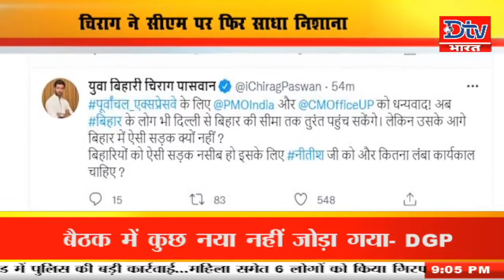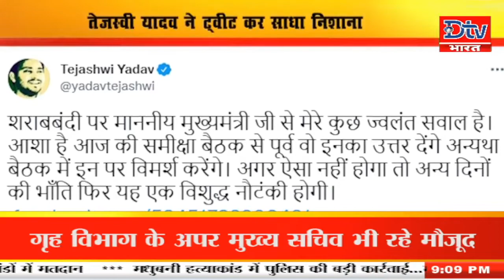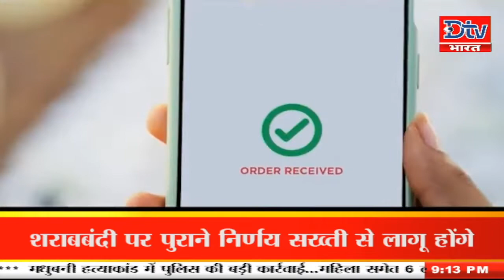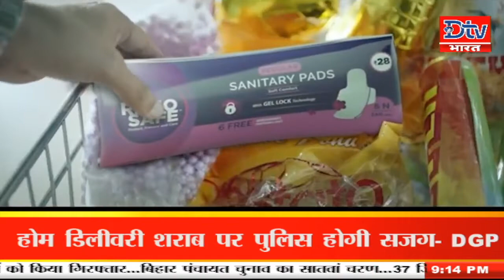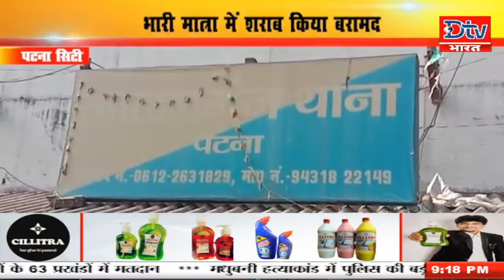LIVE: देखें बिहार-झारखंड समेत देश की तमाम खबरें 9PM ।